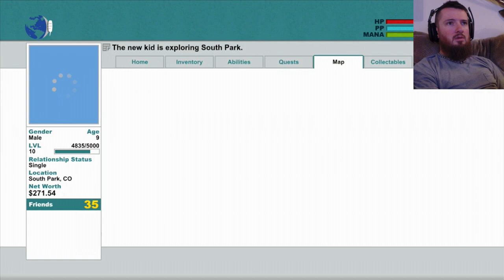(Mr. Hanky's Nuggets) South Park - The Stick of Truth / Let's Play 18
Hey guys, figured I should start spamming these out so we can beat this game and move on to new ones.  Expect a lot of South Park videos until the game is complete.  I'll still be doing other stuff as well, but just uploading South Park on top of it so we can beat the game finally!

South Park
The Stick of Truth
TSoT
Funny
Walkthrough
Playthrough
Let's Play
CaRtOoNz
CaRt0oNz